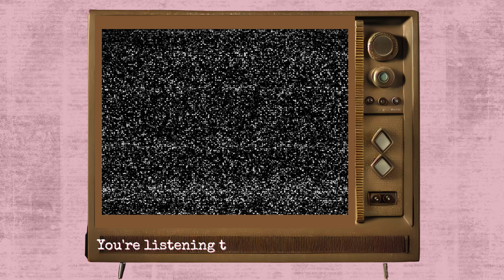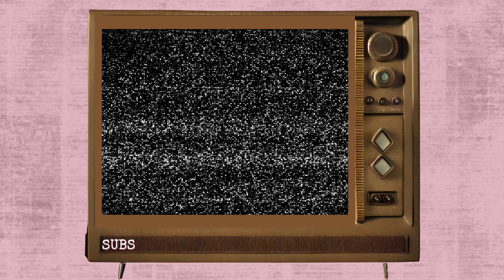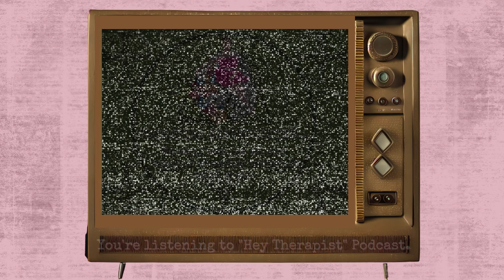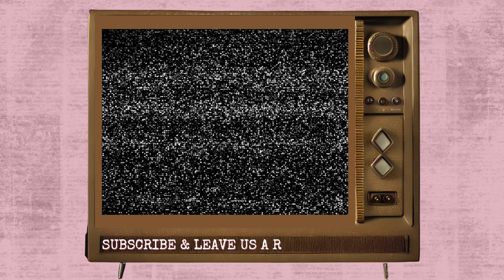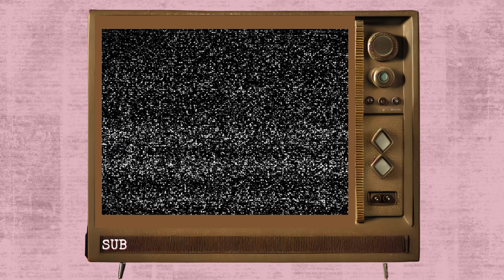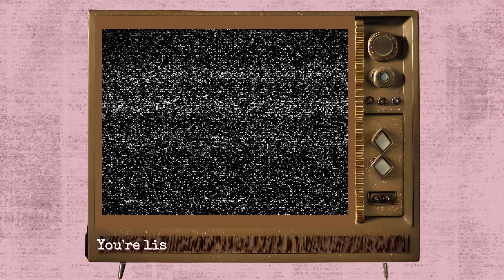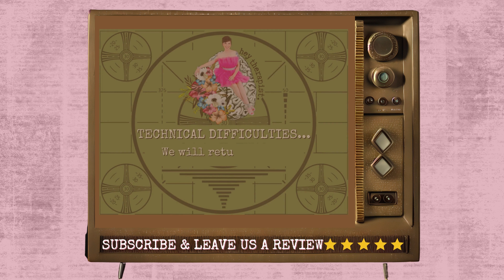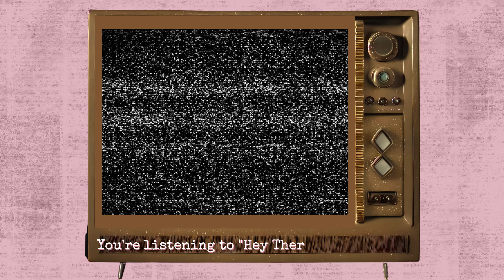I say like a lot.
In this episode producer Jay actually talks. We talk about our host, sex, snacks and concerts. Technical difficulties and growing pains kept us from having video but DLR Business Consulting made us an amazing graphic. Check them out for any of your marketing and graphic needs:

Hey Therapist is a ⁠⁠⁠⁠SEOK Radio Production⁠⁠⁠⁠
⁠Radio Station - Southeast Oklahoma Radio (seokradio.com)⁠
Design and Marketing by: ⁠⁠⁠⁠DLR Business Consulting⁠⁠⁠⁠